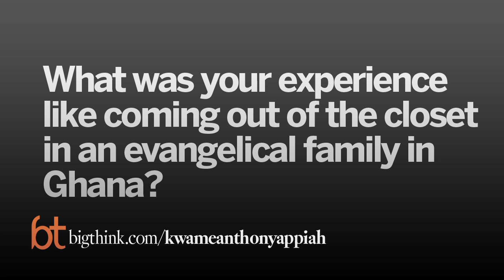Ghanaians Like Sex Too Much to Be Homophobic